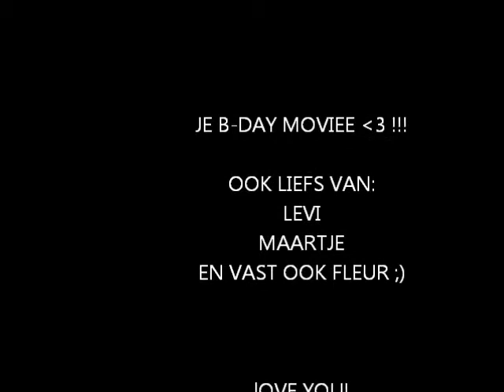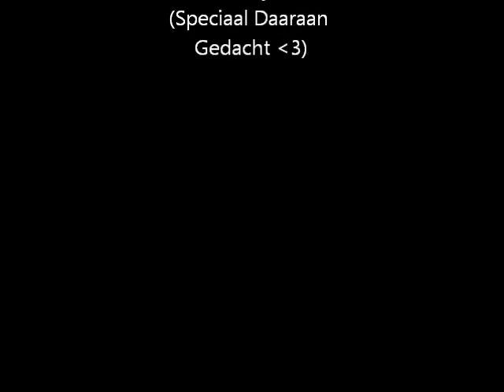Lolly Justin Bieber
Love You Manon xx ALL YOUR BESTST